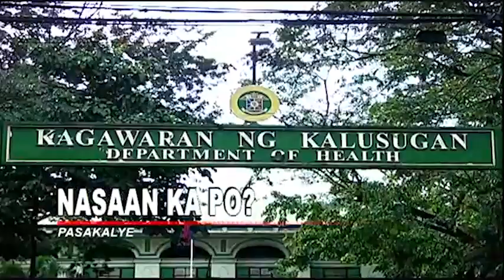Nasaan ka po?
OneBalitaPilipinas | Awat na po sa away-pulitika! May pandemic po e! 😬